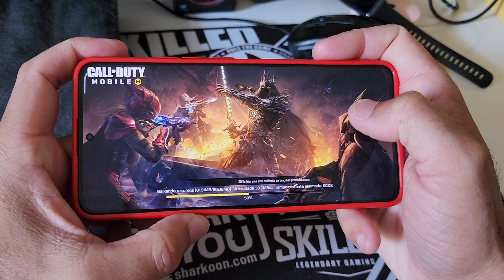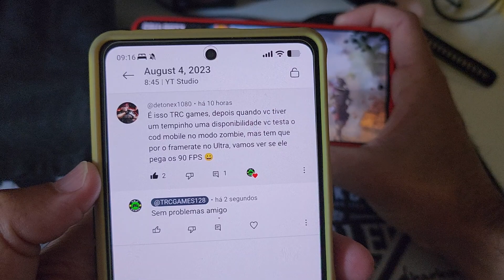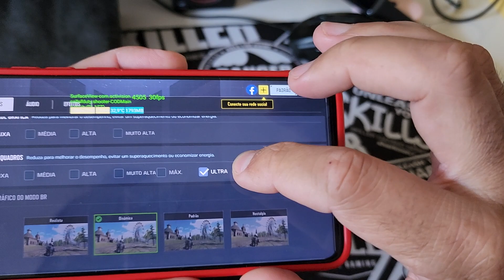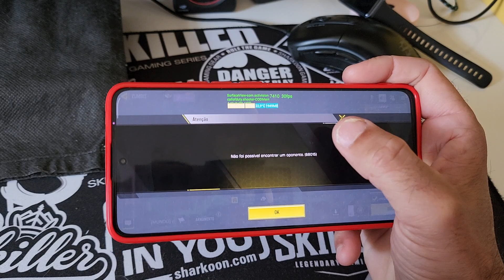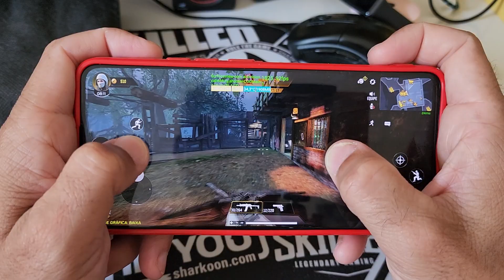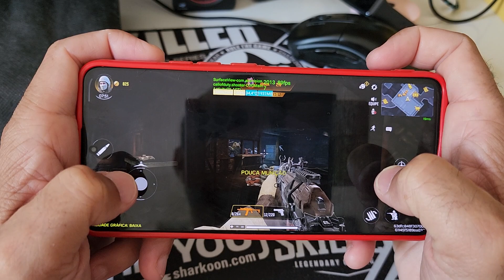COD MOBILE MODO ZOMBIES 90 FPS no POCO F5 PRO Snapdragon 8 plus GEN 1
POCO F5 PRO TOP

capa POCO F5 POCO F5 PRO

PELÍCULAS POCO F4 GT/F5 PRO E POCO F5

cooler Black SHARK pro 2

CAPA SUPER DURA POCO F4 GT/POCO F5 PRO/F5

POCO F5